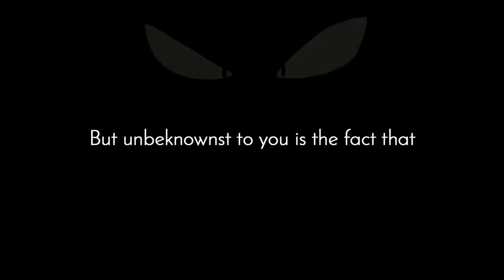Wonder Boy: The Dragon's Trap - Developed by Lizardcube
The Verdict on OpNoobs.com:

After nearly three decades since the original release comes Wonder Boy: The Dragon’s Trap, a worthy remake. Developer Lizardcube created an engaging universe, partly thanks to beautifully hand-drawn graphics and a fleshed out storyline. If you’re a fan of the timeless classics, this one is a worthy addition to your library: Wonder Boy stays true to the original and successfully takes the title into the modern era of indie gaming.